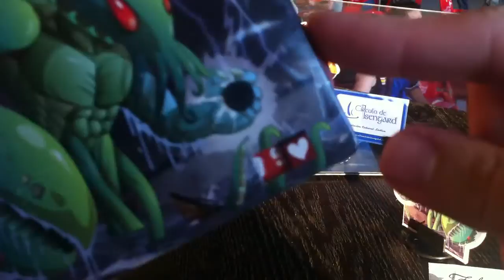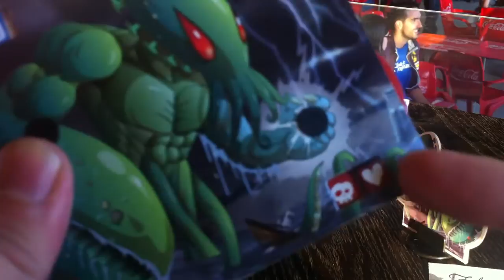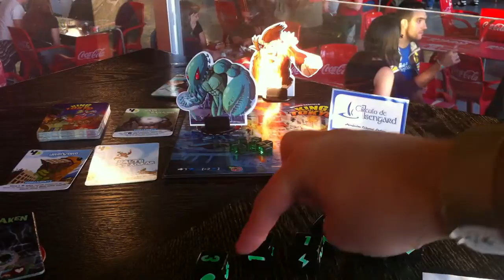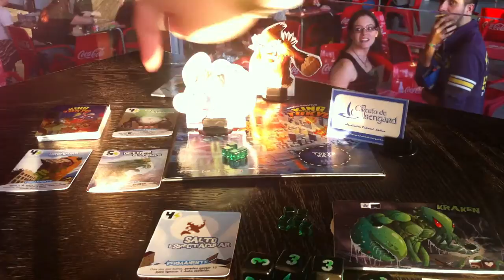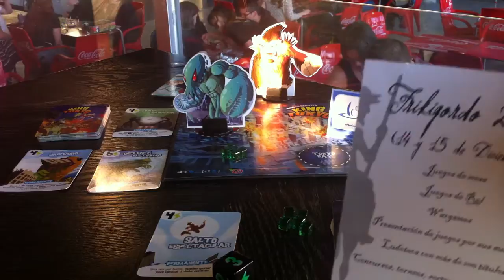[BoardGame] King of Tokyo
Análisis del juego King of Tokyo (Homoludicus), y tutorial paso a paso.